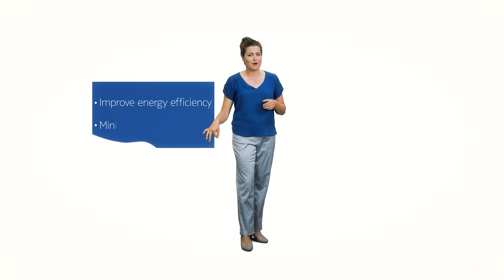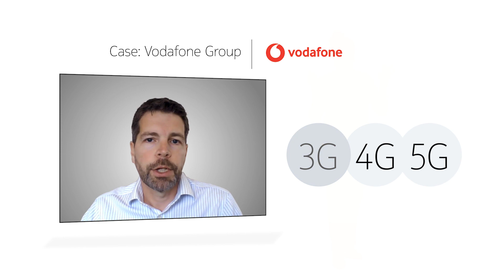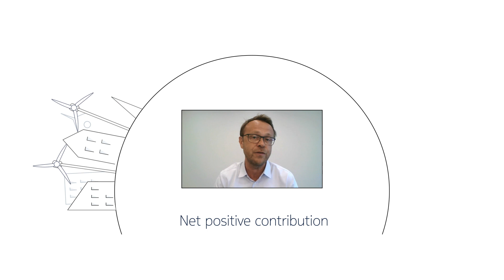Many roads lead to net zero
Reducing emissions across networks.
for real ideas, unique thinking and new perspectives.